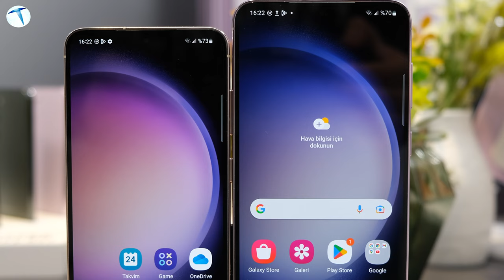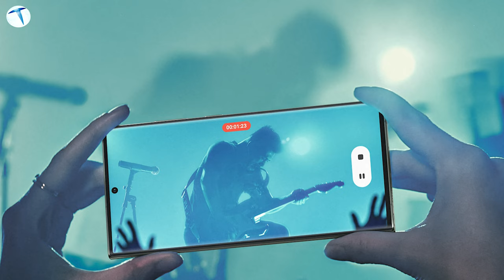Galaxy S23 serisi mercek altında! Böyle bir kamera yok!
Samsung'un amiral gemisi serisini mercek altına alıyoruz. Nihayet büyük gün geldi ve S serisi tanıtıldı. Peki S serisi genel olarak kullanıcılara neler sunuyor? Samsung yeni S serisini kısa bir süreliğine de olsa mercek altına aldık. İşte tüm detaylar.